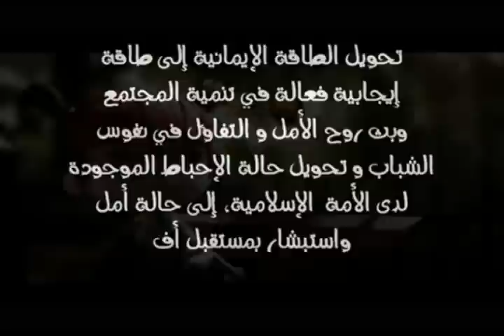شاركنا حلمنا ..حملة إوعى للوقاية من الادمان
شكراً لفريق حماة الجيزة على الفيديو

حملة إوعـي ..للوقاية والتوعية عن اضرار التدخين والمخدرات
| خليك واعي اوعي تضيع حلمك

هتلاقونا في كل محافظات مصر في 2000 مدرسة اعدادي و ثانوي
و في 25 جامعة
ومعانا 2000 اخصائي اجتماعي في المدارس بيساعدونا
وهدفنا مع توعية الطلبة نعمل توعية لمليون ولي أمر